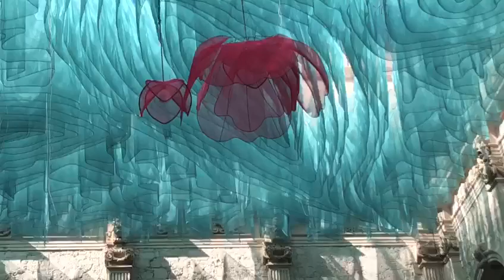Decoran Patio Central de Palacio de Gobierno en Chihuahua por Fiestas Patrias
Una empresa privada junto con su personal comenzaron los trabajos de decoración en el patio central del palacio de gobierno con el motivo de las fiestas patrias y el grito de independencia el cual será dado por la gobernadora María Eugenia Campos Galván.